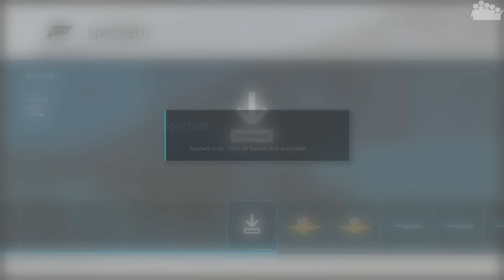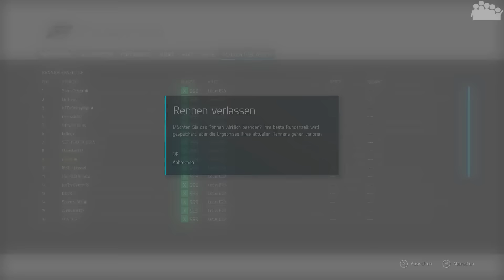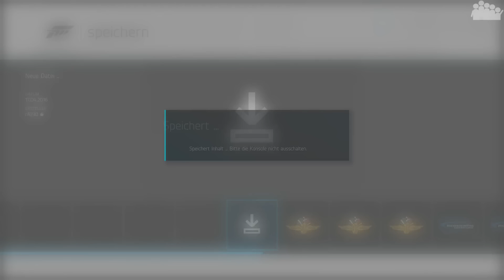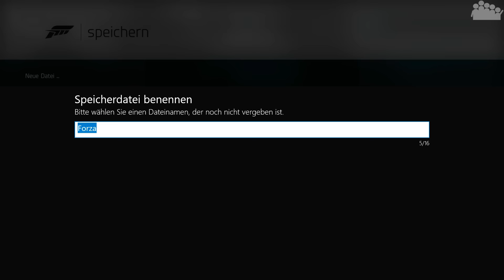FORZA MOTORSPORT 6 #95 - volle Aggressivität im Finale - Let's Play Forza Motorsport 6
► Es ist soweit, das große Finale der letzten Serie, in der letzten Staffel, in der FORZA MOTORSPORT 6 Karriere steht an. rAii geht nun auf vollen Angriff und auch sein Wagendesign verrät, nun gibt es keine halben Sachen mehr!